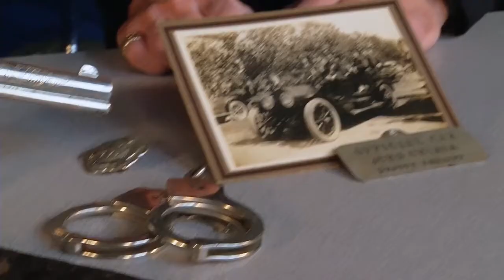NRA Gun Gurus - Trailer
NRA Gun Gurus, Jim Supica and Phil Schreier, bring over a half century of experience in firearm history. Together they travel across the country, making stops at the NRA National Firearms Museum and the NRA National Sporting Arms Museum at Bass Pro Shops in Springfield, MO, meeting everyday people who discover whether their old firearm is worth much more than they had imagined or only has sentimental value.